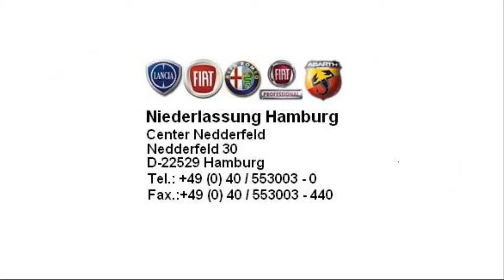Fiat Punto Evo Active 1 2 8V ROCK´N´ROLL BLAU 00716819 fiat niederlassung hamburg jetzt Stell.